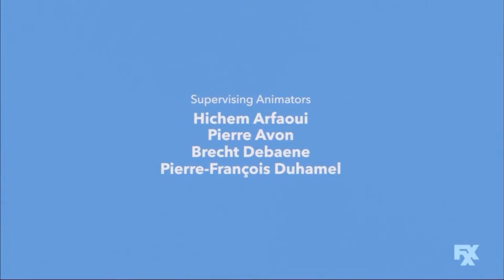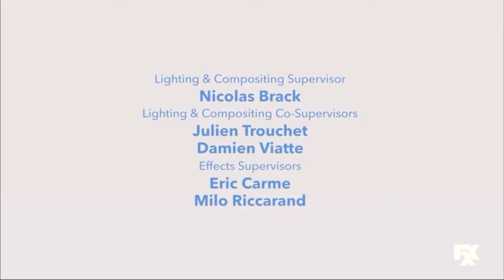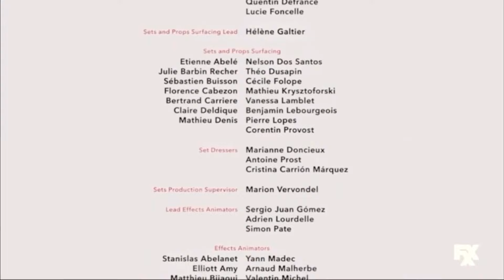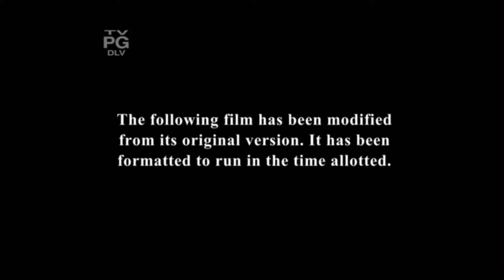The Grinch (2018) end credits (FXX Version) 12/14/22